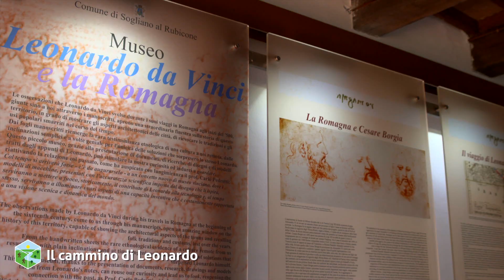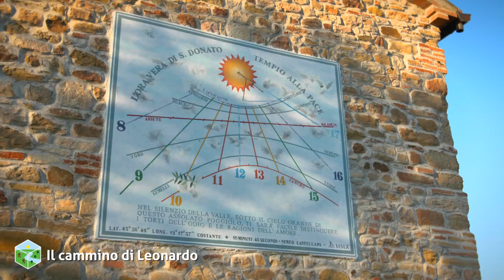I Sentieri dell'Alto Rubicone: Il Cammino di Leonardo (02)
Il Cammino di Leonardo
Sogliano al Rubicone, Emilia-Romagna - Italy

Distanza: 7,2 km
Altezza minima: 141 m
Altezza massima: 382 m
Salita accumulata: N.D.
Discesa accumulata: N.D.
Tempo percorrenza indicativo (a piedi): 2,30 ore

Explore the best area for the traditional food, nature, sport & Italy culture.

Si parte dal centro storico di Sogliano al Rubicone, ma prima si consiglia di visitare il “Museo Leonardo da Vinci e la Romagna”, dedicato al viaggio fatto da Leonardo in Romagna nel 1502. Il museo si trova nel Palazzo della Cultura, che ospita altre mostre permanenti, anch’esse senz’altro meritevoli d’essere viste: il “Museo della Linea Christa”, la “Collezione Veggiani”, la “Mostra permanente del disco e della registrazione musicale” e la “Collezione di Arte Povera”. Nella stessa strada, via Pascoli, si può notare un bell’albero di biancospino, noto per il fatto di essere molto vecchio. Entro i confini del centro storico meritano una visita anche il Museo delle miniere, le caratteristiche fosse del formaggio di Sogliano DOP e l’antica ghiacciaia.

Il Cammino di Leonardo ha una lunghezza di 7,2 km e non presenta particolari difficoltà, a parte un paio di discese un po’ ripide e scivolose. Il tempo di percorrenza totale è calcolato in 2 h 30. Ci si incammina inizialmente verso il Campo sportivo comunale percorrendo il sentiero CAi n. 155 dirigendosi verso il fiume Uso. Un sipario naturale di canne conduce ad un bosco caratterizzato dalla presenza di Pino nero, vetuste querce, piante di sambuco e varie piante di more, i cui frutti, nella stagione giusta, sono di conforto ai viandanti. Arrivati a valle si costeggiata per un tratto l’alveo fluviale e si inizia quasi subito la risalita, abbastanza impegnativa, seppur breve verso Sogliano al Rubicone. Si arriva al Parco S. Donato di Vignola, nel quale sono presenti due “concavità”, realizzate in base ai disegni di Leonardo: si tratta di incavature coniche scavate nel terreno che anticamente servivano ai pastori per amplificare i suoni dei corni, potendo così comunicare a grandi distanze. All’interno del parco segnaliamo anche il Tempietto di San Donato, antico oratorio oggi dedicato alla pace. Lasciato il parco e raggiunta la vicina Chiesa di Vignola, si nota facilmente, a ridosso di una scarpata una bella Roverella plurisecolare, alta 18 m e con una circonferenza alla base di 3,4 m. L’ultima tappa è presso il grande manufatto dell'Uomo Vitruviano, anch’esso realizzato in base ai disegni di Leonardo da Vinci prima di entrare nel paese di Sogliano al Rubicone.